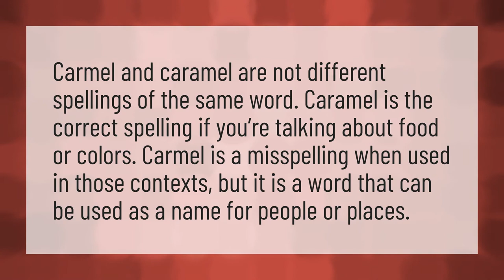Is it pronounced Carmel or caramel?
Anna Oop • Is it pronounced Carmel or caramel?